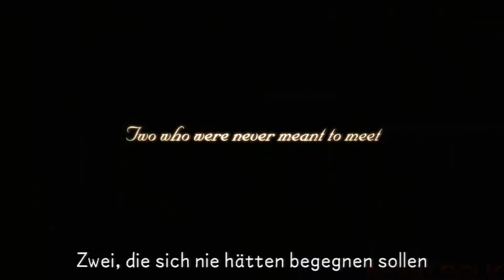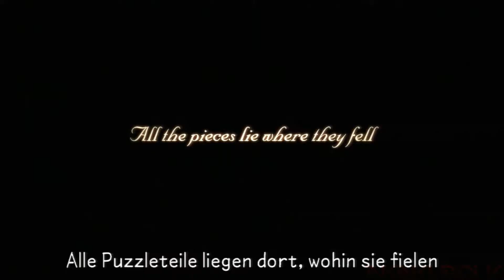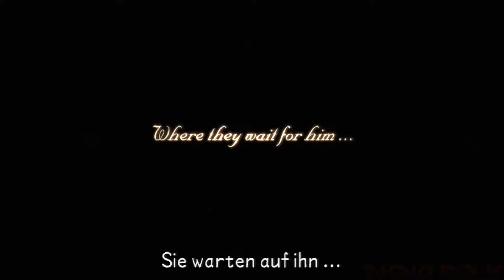Let's Play "Kingdom Hearts: Birth by Sleep HD" [45] ~ Geheime Episode (Veteran║blind)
Kingdom Hearts 2.5 ReMIX ▬ Kingdom Hearts: Birth by Sleep Final Mix
→ Veteran║blind

► Geheime Episode
In die Finsternis gestürzt wandert Aqua nun im Reich der Dunkelheit umher. Der erste Abschnitt ihrer fragmentarischen Geschichte im zeitlosen Dunkel.
All die Stücke liegen, wo sie gefallen sind. Doch es gibt jemanden, der sie wieder zusammenfügen wird!

Game ~ Kingdom Hearts II (2.5 ReMIX)
Publisher ~ Square Enix, Disney
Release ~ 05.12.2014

Gefällt euch das Spiel? Dann unterstützt die Entwickler und Publisher, kauft euch das Spiel!